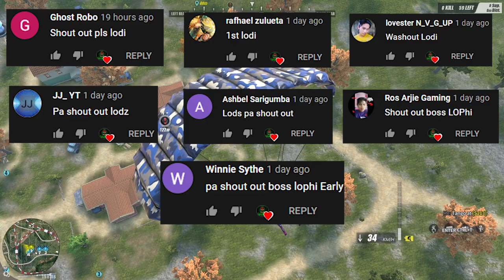HAMPASAN PRE!!! (ROS GAMEPLAY)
SECOND ACCOUNT MUNA MGA PRE ALAT SA MAIN ACCOUNT! HAHA
ROAD TO 5K NA TAYO LESSGOOO!

--PC SPECS--
Ram - 64gb